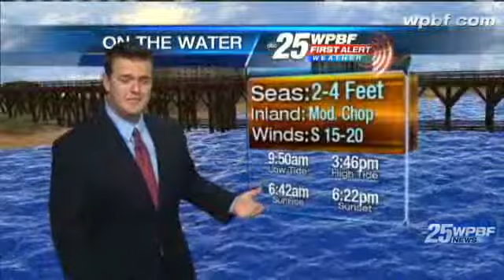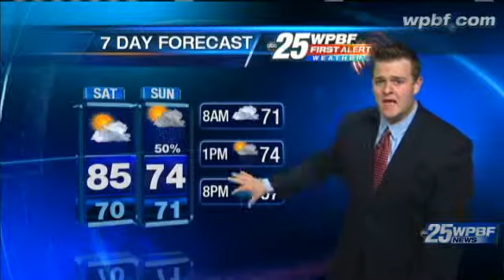Friday Evening First Alert Forecast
Meteorologist Eric Burris says a cold front is moving our way, and will make a big splash in your weekend forecast